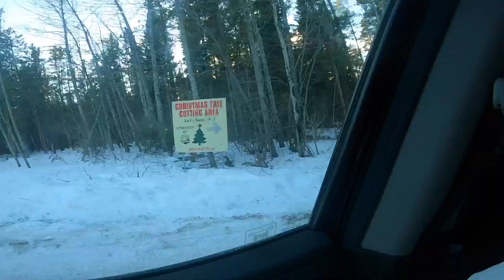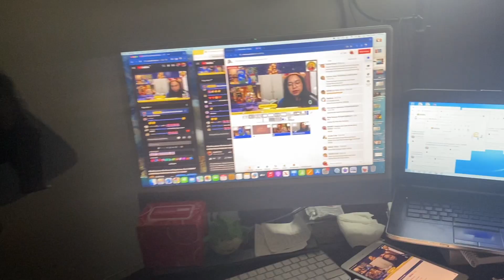CHRISTMAS TRADITIONS P3#family christmas traditional canada vlog howto shoutout #2023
Christmas Pine Tree
Lodgepole Pine tree

HIGHLY COMMENTED!!!
Come and check them out!!!

Please enjoy the scenery with us with a bit of information we found along the way!!! Stay AWESOME & BLESSED!!!

The trees are Lodgepole Pines and they are wild, which means they are not pruned so don’t expect them to be the perfect shape. There is a clever solution if you want a very full tree. You can cut down a maximum of three trees per person. If you see couple that you like, ask for a demo on how to make two trees into one tree.

Timber! Where To Cut Your Own Christmas Tree Near Calgary

Are you looking for a REALLY fresh tree?

Well, this being windy, dry Calgary, that is hard to find on any of the tree lots! The best way to get a really fresh tree and to have some family fun is to cut your own Christmas tree. If you’re one of the families who still insist on a “live” tree (I’m with you!), we have some ideas beyond the grocery store tree lot. This is such a lovely, old-fashioned, and reasonably easy thing to do as a family. It may not be the lushest tree in the world, but it will smell amazing and the kids will love it!

Not sure what to expect when you cut your own tree? Read about one family’s tree-cutting adventures!

Where to cut your own tree near Calgary:
You used to have to pay $5 (+GST) for a permit from Alberta Environment and Parks, and you could cut down up to 3 trees in an approved forest area. The Alberta government removed the permit fee on November 26, 2020, however, so it’s even easier now. There are height restrictions of course, but aside from that, the perfect tree is fair game! The permit is a TM66 and is now available online or you can go to any of the following locations to get it (and a map!):

Forestry Division Office
8660 Bearspaw Dam Road NW
Monday to Friday, 8:15-4:30 (closed 12 -1 pm)

Fish and Wildlife Division Office
E.P. Building
3115 – 12 Street NE

You can also cut your own Lodgepole Pine Christmas tree by visiting the Alberta Junior Forest Wardens‘ Christmas tree-cutting area near Sibbald Creek. Permits will be available from a volunteer on site and donations are welcome. There will also be a concession. This program runs Saturdays and Sundays from the end of November until the weekend before Christmas (November 25 – December 17, 2023), road and weather conditions permitting.  See the Junior Warden’s website for information about the Alberta Junior Forest Wardens.